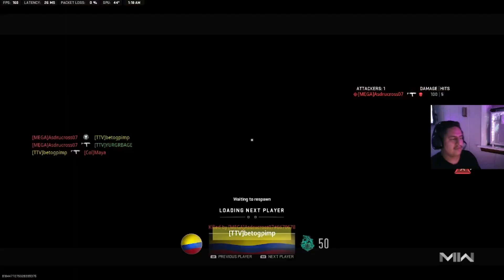The One TIme I Play The Objective! Railed on Ranked Part 3.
We join some randoms for a second game and we BARELY close it out. Make sure to drop a like, subscribe if you aren't already and comment with what you want to see in the future or just drop your favorite emoji in the comments.